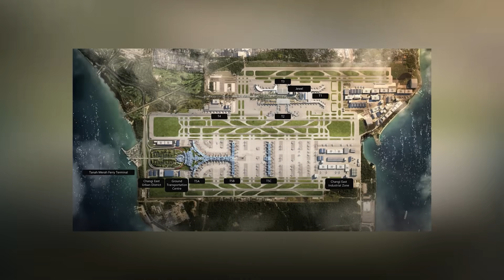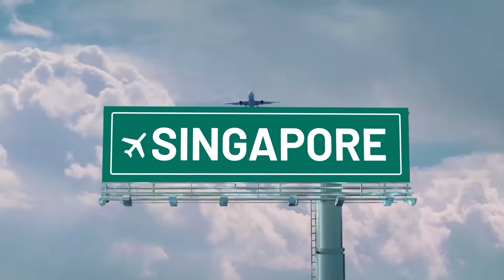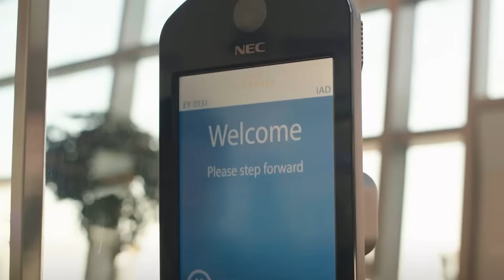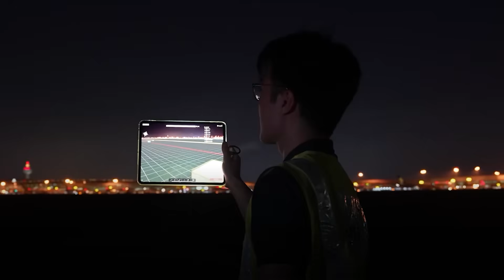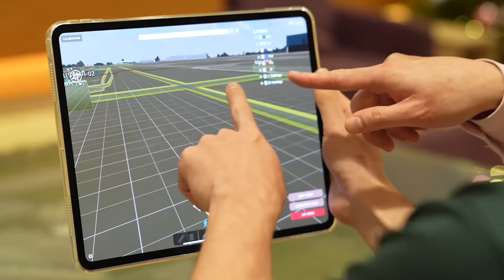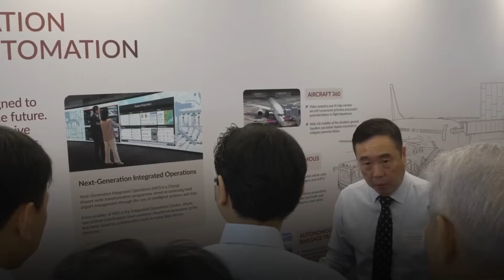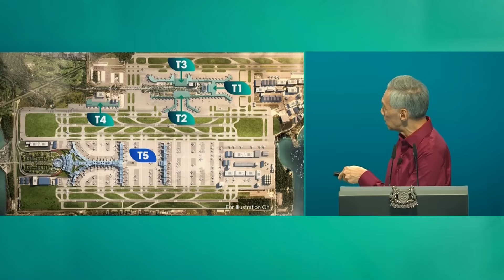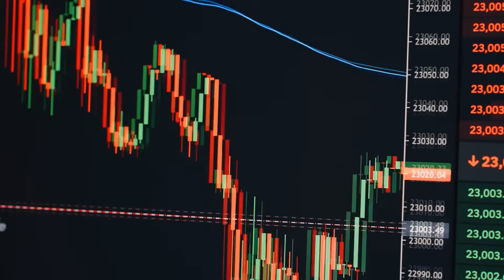Singapore’s $7.5 BILLION Plan To Expand Its Already Perfect Airport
Singapore’s $7.5 BILLION Plan To Expand Its Already Perfect Airport | Changi Airport Terminal 5, Changi Terminal 5
Changi Airport, long regarded as the gold standard for efficiency, design, and passenger experience, is undergoing its most ambitious transformation yet. But this isn’t just an expansion to accommodate more travelers. It’s a complete reimagining of what an airport can be. Across more than 1,000 hectares of reclaimed land, Singapore is building an aviation ecosystem of the future—featuring a third runway, underground transit systems, green urban districts, and a next-generation super-terminal designed for scale, sustainability, and seamless connectivity. Today, lets delve into The $7.5 BILLION Transformation Of Singapore’s Changi Airport.

Video Chapters:
0:00 Intro
1:09 Project Overview
2:52 Terminal 5: The Crown Jewel
5:19 Other Components of Changi East
7:11 Funding and Timeline
8:28 Challenges
9:43 Benefits
10:44 Future Outlook